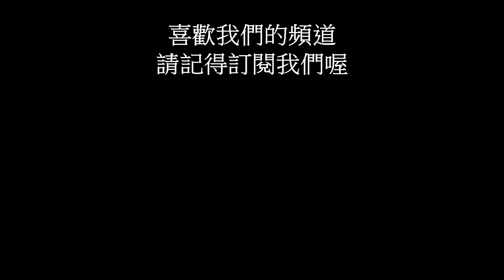長的像黃金石斛的鼓槌石斛 | 蘭花 | Dendrobium chrysotoxum | orchid care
這種石斛真的很像黃金石斛，但其實又和黃金石斛差很遠，這種石斛叫"鼓槌石斛",這種石斛的花也是黃金色的, 但其實他的植株和黃金石斛是差很遠的,比較像是鼓槌狀,所以其實差的還蠻遠的喔,今天來介紹一下這個像黃金石斛的蘭花,鼓槌石斛